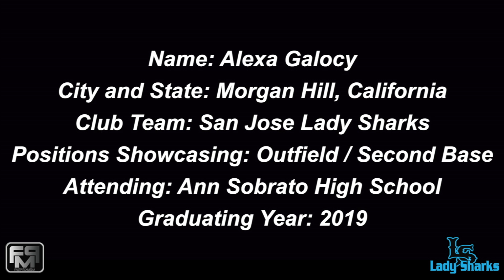2019 Alexa Galocy Slapper and Outfield Softball Skills Video - San Jose Ldy Sharks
2019 Alexa Galocy Slapper and Outfield Softball Skills Video - San Jose Ldy Sharks